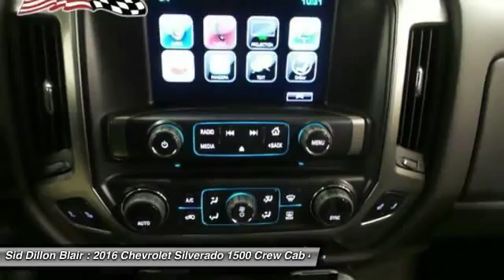2016 Chevrolet Silverado 1500 316479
2016 CHEVROLET SILVERADO 1500 Blair, NE
Stock# 316479

The Silverado is the truck you know and trust. The modern body is chiseled and sleek at the same time. The dramatic stacked double grille in front is complimented with vertically stacked headlights on either side, outlined in chrome. The bumper is contoured as well. The Silverado currently comes in three models: Short Box Crew Cab, Standard Box Crew Cab, and Standard Box Double Cab. Each has six trims with the 1WT as the Base and the LTZ Z71 as the top-of-the-line option. Knowing that it's what's under the hood that counts, the Silverado is stacked with impressive engines. The 1WT, 2WT, LT, and LT Z71 come standard with the 4.3L EcoTec3 V6, with 6-speed automatic transmission featuring best in class torque of 305 lb/ft. The LTZ and LTZ Z71 come standard with the 5.3L EcoTec3 V8, which is also an option for the other trims and features best in class fuel economy. Don't forget the 6.2 EcoTec V8 with 420hp. The Max Trailering Package, offered with both V8 engines, offers class-leading trailering capacity of up to 12,000 pounds. The ride is quiet and the interior more comfortable than ever. The center controls have been updated with an improved layout and are easy to reach. Chevy's MyLink system is an extremely intuitive and helpful system to use. It allows you to control your music, make calls, and navigate to a number of stored destinations all by using your voice. 2WT, LT, and LT Z71 trims get a 4.2-inch color screen to go with it, and the LTZ and LTZ Z71 get an 8-inch color screen. Silverado is also the first full-size pickup to offer 4G LTE Wi-Fi for connection of up to 7 devices. In terms of safety all models come with 4-wheel ABS disc brakes with Duralife rotors, StabiliTrak with Electronic Sway Control and Hill Start Assist. You are what drives us! No extra fees or charges! We take great pride in our customers and committed to make sure you are completely satisfied. Test drive this vehicle at Sid Dillon Chevrolet Blair, 2261 S Hwy 30, Blair, NE 68008. Thank you for choosing to visit siddillon.com.